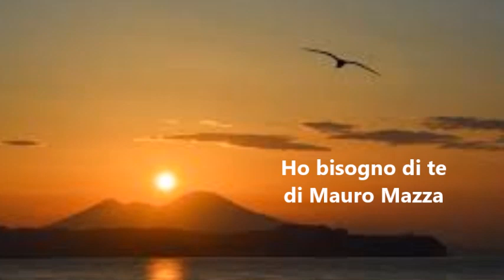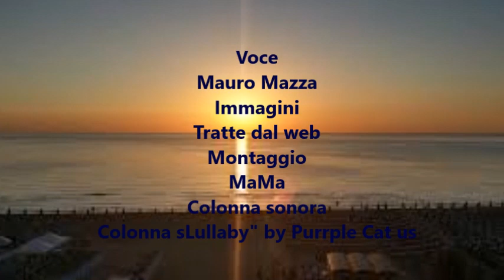Ho bisogno di te di Mauro Mazza - letta da Mauro Mazza